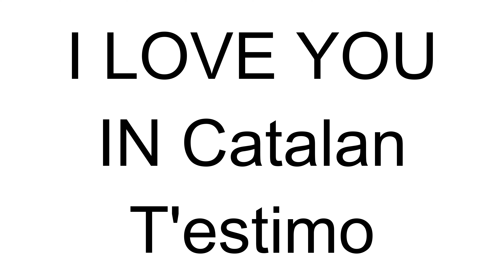How to Say "I Love You" in Catalan | Catalan Lessons